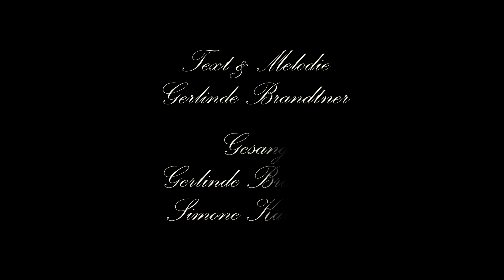Du bist des anzige wos zöd (Official Video)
Gerlinde Brandtner
Simone Kalkhofer